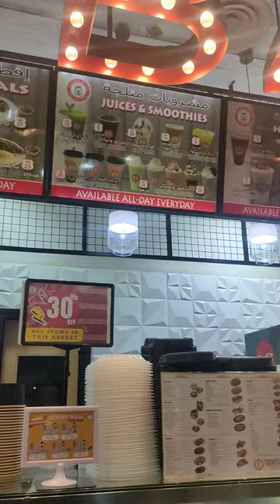TASTERS HOUSE AT RIYADH AL SULAIMANIA ofw at Saudi Arabia